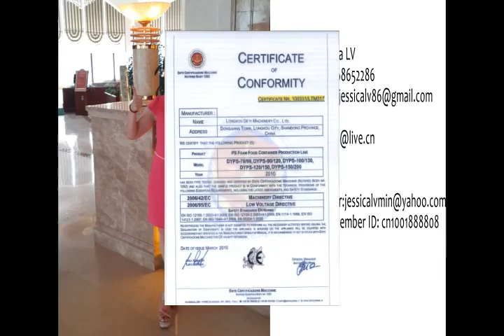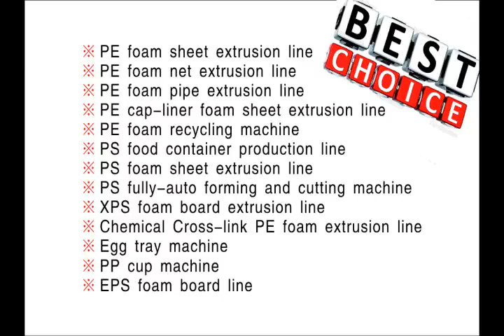jessica-plastic sheet extrusion machine WhatsApp 0086-13668652286